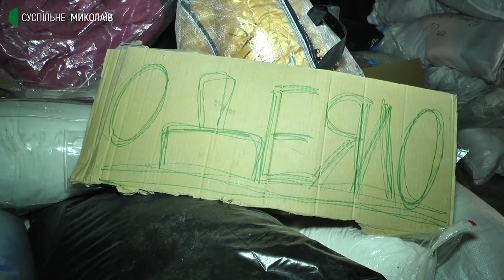Мотивовані захищати своє місто зсередини. Як працює волонтерський форпост у Миколаєві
З перших днів повномасштабного вторгнення Росії в Україну в Будинку офіцерів флоту працюють волонтерські організації. Волонтери збирають шини, мішки із піском, блоки, протитанкові їжаки та інше оснащення блокпостів, а також теплі речі та їжа для захисників Миколаєва.

Авторка: Валентина Гурова, оператор: Юрій Руденко